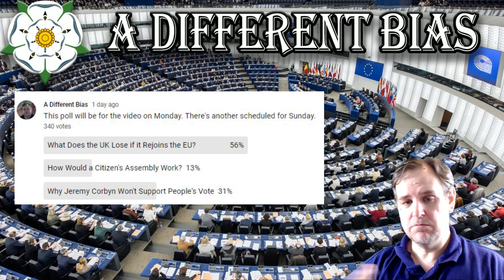What the UK Loses if it Leaves and Re-joins the EU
This video covers some of the unusual benefits that the UK has as a member of the EU. I run over how the UK would have to adapt to a second life in the EU, should it leave and then decide to re-apply for membership.